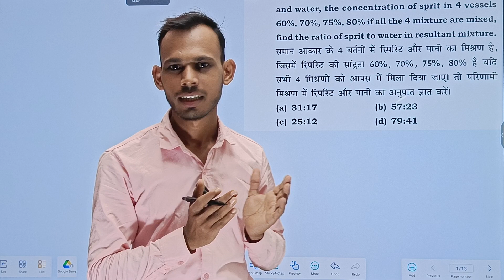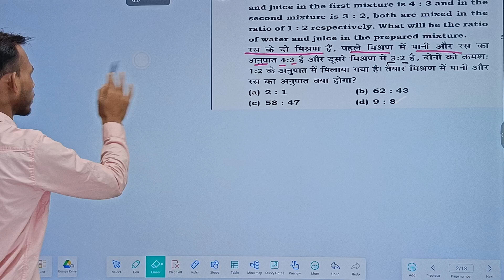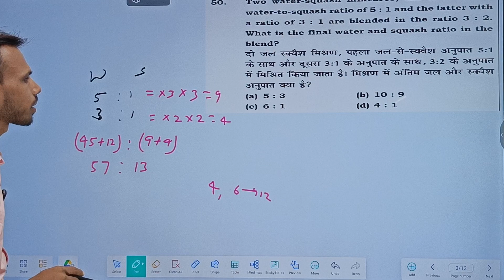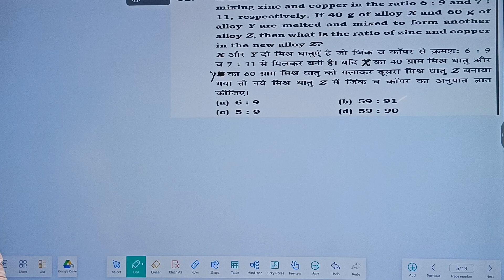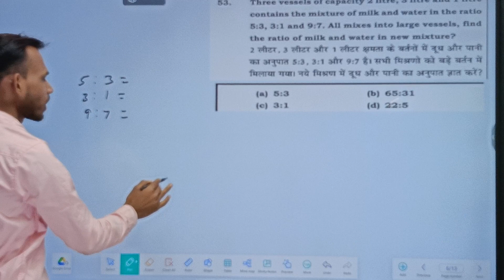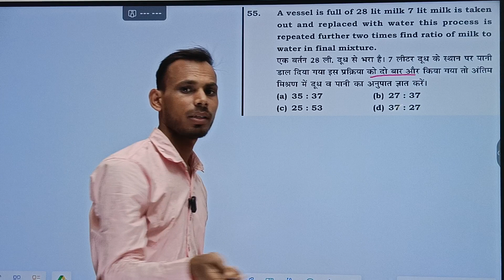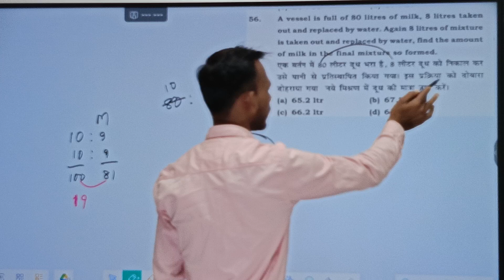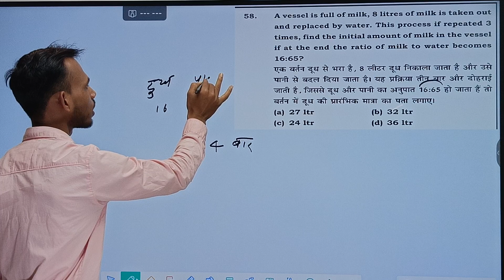RATIO AND PROPORTION |07| ALL COMPETITIVE EXAMS FOUNDATION BATCH ZERO TO HERO LEVEL BY MUKESH SIR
Complete Ratio and Proportion | For -SSC CGL,CHSL,MTS, Bihar police, Jharkhand police,Alp, Technician,RPF, Group d etc by Mukesh sir

maths foundation batch ratio and proportion
alp syllabus
ratio and proportion short tricks railway alp technician RPF jssc bssc maths ratio and proportion

tricky maths for competitive exams